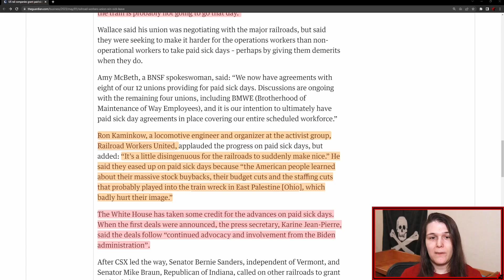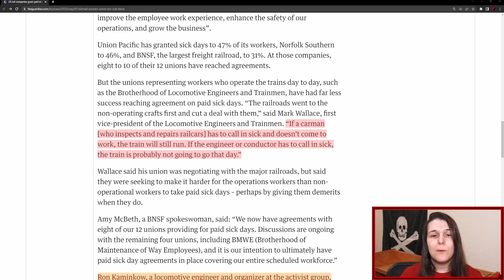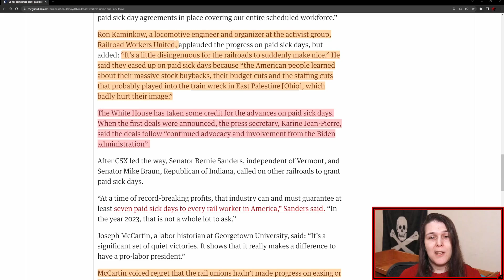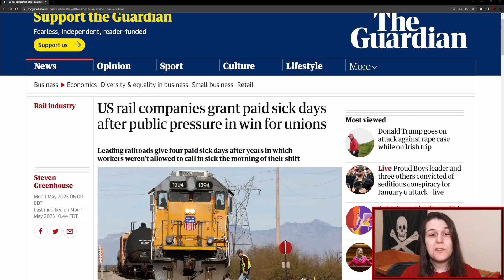Railroad Workers Earn Paid Sick Days - The Power of Unions and Public Support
Actual Good News! Railroad workers have gained paid sick days from the railway industry through the power of unions and public support and outrage. Here we explore the details as well as talk about what else comes next from the industry, government, and media in regards to this story.